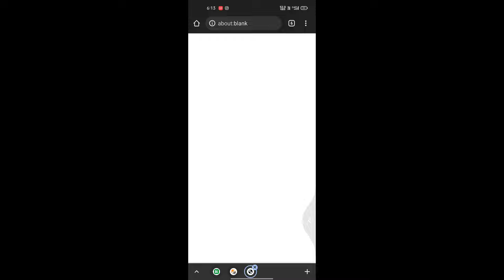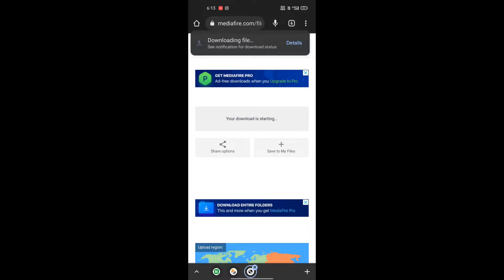How to download Best DRAGON Addon (Mod) In MCPE | Dragons Addon use in Pocket edition 🔥 In Survival🤯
🟢Minecraft pocket Wyverns add-on download link 🔗 👇🏻

-Video discription-
      How to Use and download dragon add-ons in minecraft pocket edition(bedrock edition)...♥️
- DRAGON 🐉"Egg information ℹ️"

1.Aether's nest is generated in the high air

2. water dragons's nest and storm dragons's nest are generated in the ocean close to the surface of the water,

3. moonlight dragons's nest are generated in the ocean at a certain altitude from the surface of the sky

4. sunlight dragons's nest are generated in the desert or on the beach,

5. forest dragons's nest will be generated in the forest or jungle

6. other dragon nests will be generated anywhere on the main world land (note that the main world only generates dragon nests will not generate dragon individuals)

1. Dragon addon for Minecraft pe 1.19
2. Dragon mod for Minecraft pocket edition bedrock edition
3. How to download dragon mod in Minecraft pocket edition
4. dragons mod for Minecraft pe
5. How to download dragon pet mod in Minecraft pe
6. Minecraft but I have baby drogon mod download
7. Minecraft DRAGON mod download